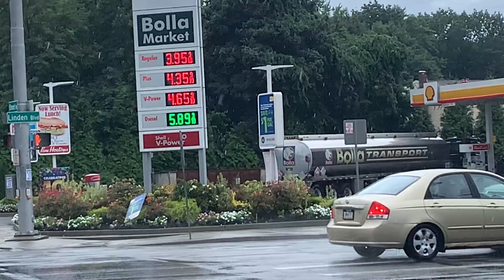August 11, 2022